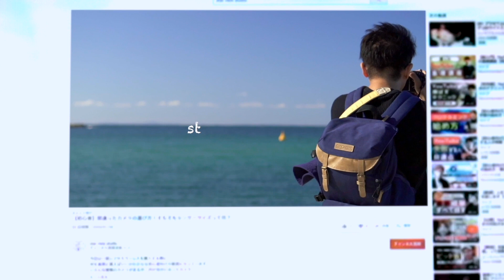【５つの噂】FUJIFILM2/26発表X-T4のスペックとは？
FUJIFILMからいよいよX-T4の発表予告があり
2月26日にはそのベール脱ぐこととなります。
そのスペックの5つの噂をもとに考察していきたいと思います。
X-T3の評価が高かったためX-T4には大きな注目が集まること
間違いないでしょうね！
今年発表のカメラで楽しみの一つです。
一体どんな機能を追加してくるのか今から楽しみです。
X-T4のスペックは？

使用機材

動画撮影用
・SONY α6400

楽しくておもしろい人生を送りましょう！